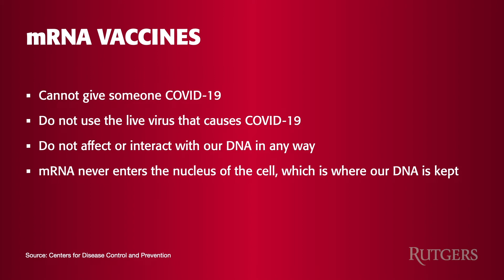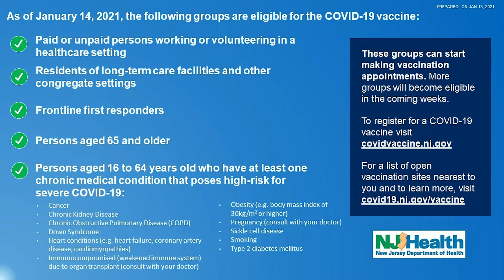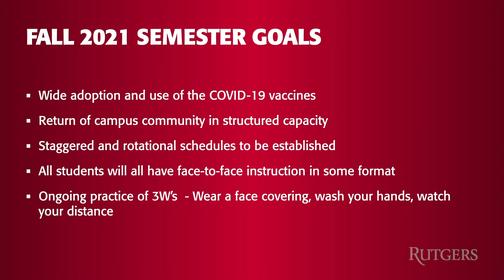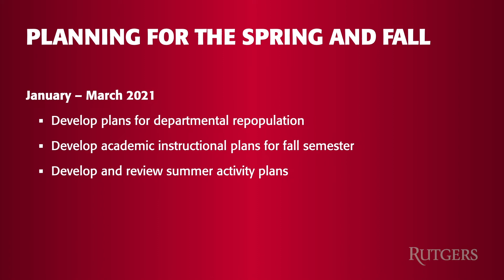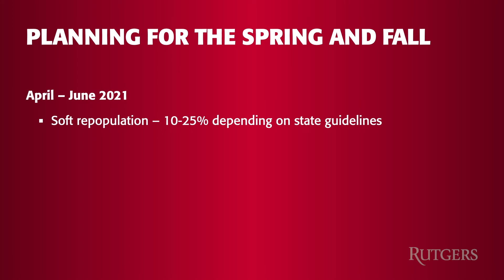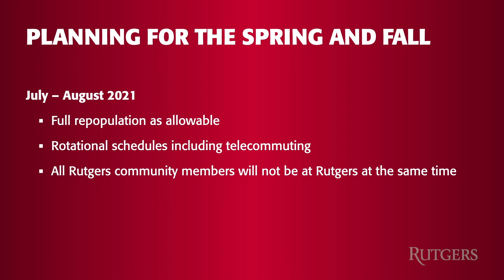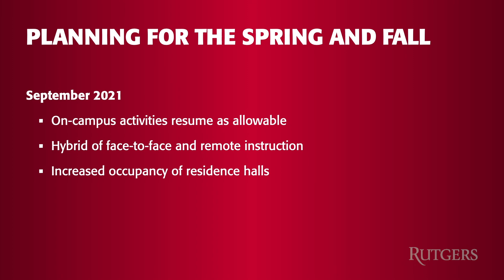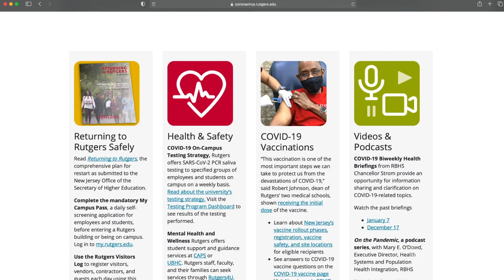Our Path Forward: A Conversation on the COVID-19 Vaccine and Campus Repopulation Efforts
Recorded on Friday, January 8, Sherri-Ann P. Butterfield, Executive Vice Chancellor at Rutgers University-Newark, moderates a conversation about the COVID-19 vaccine and the repopulation of Rutgers with Vicente H. Gracias, M.D., Rutgers Vice President for Health Affairs, and Antonio M. Calcado, Rutgers Executive Vice President for Strategic Planning and Operations and Chief Operating Officer.